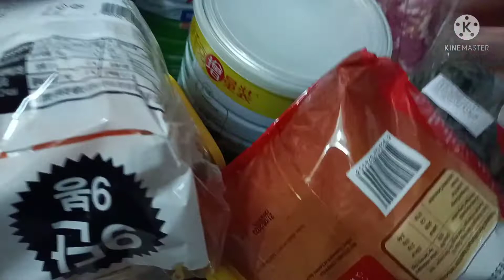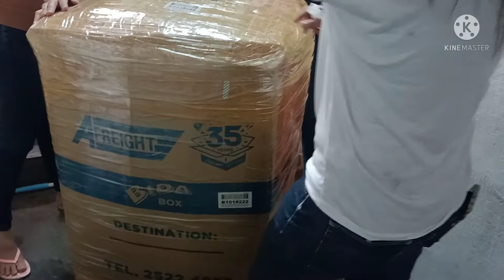GANITO KAMI MAGPADALA NG BALIKBAYAN BOX SA PINAS | OFW HONG KONG /Lucy's vlogs